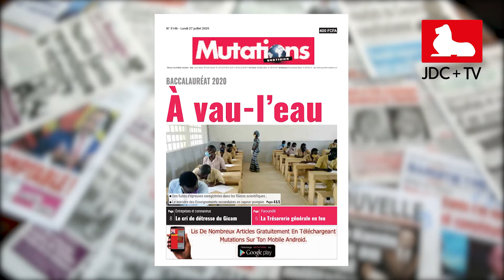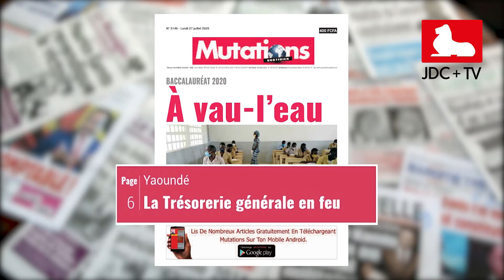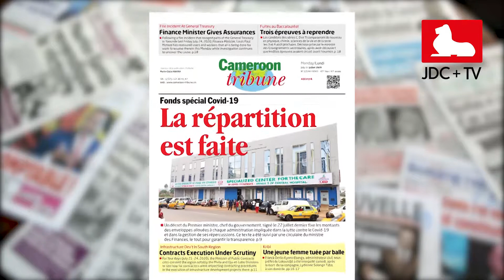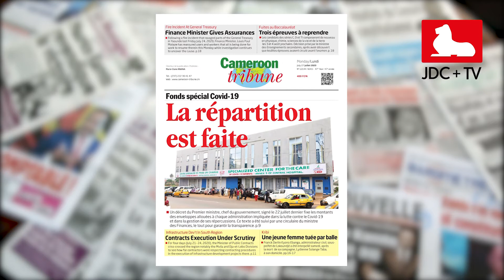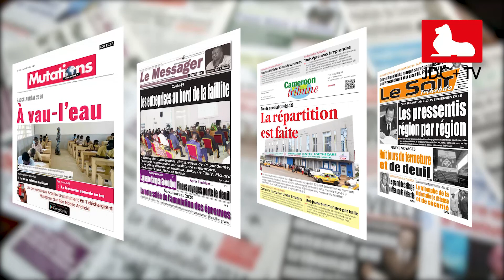REVUE DE PRESSE CAMEROUNAISE DU 27 JUILLET 2020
Fuites de certaines épreuves du Baccalauréat session 2020, la presse en parle ce jour. Baccalauréat 2020: À vau-l'eau titre Mutations, le Messager quant à lui parle des conséquences financières de l'annulation des dites épreuves. Ce sujet et bien d'autres sont a retrouver dans la revue de presse de ce 27 juillet.